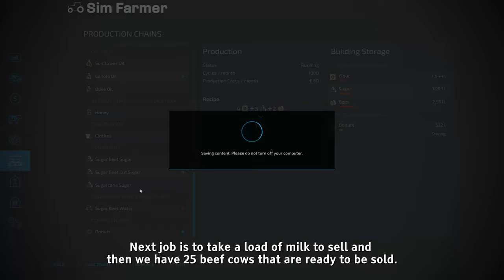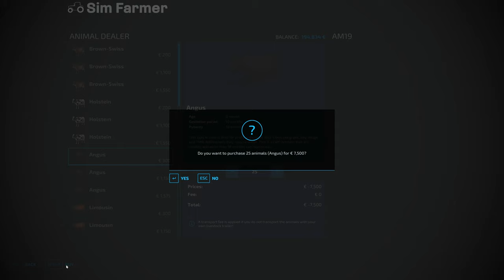Building A Biomass electricity Plant, Harvesting Poplars & Sorghum No Man's Land #69 FS22 Timelapse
FS22 Building a biomass electricity plant, harvesting poplars and sorghum is the next part in the No Man's Land timelapse series on Farming Simulator 22. We start the day off taking sugar beets to the processor and wool to the spinnery. We then harvest our field of sorghum and deliver some to the grain mill for flour production. The next job is to sell a load of beef cows and then head over to the sawmill to start work on harvesting our poplars. We bale up the poplars and then build a new biomass plant that can produce electricity from straw and woodchips to earn us a regular income while it's running.

👍Many Thanks To My Channel Members for the Support:
👨‍🌾FARM HAND Level Supporters:

▶ 1. 00:00 Hallman: Broken trust

▶ 2. 03:30 Sture Zetterberg feat. Sigrid Spangberg: Revive (Hallman remix)

▶ 3. 06:44 Onda Norte: Copacabana

▶ 4. 10:07 Hallman: Don't go

▶ 5. 13:09 dvine: Lost in dreams